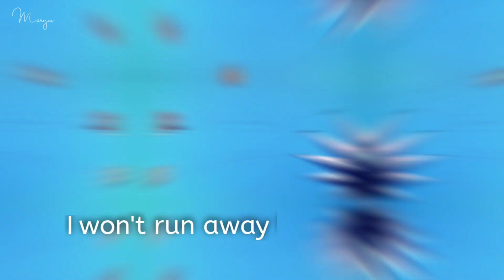Shoya Ishida 「AMV」 SILENT VOICE | Someone to you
Hello everyone, this was one of my favourite anime!

(For discussion or collab and please be mindful!)